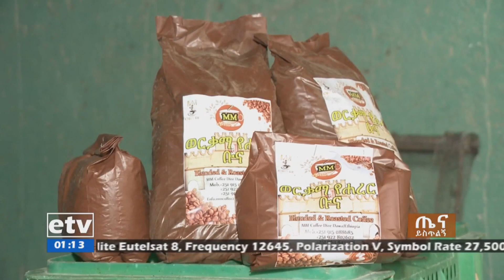በቡና ማፍላት ለሚተዳደሩ ሰዎች ችግር ፈቺ የሆነ የቡና መቁያና መፍጫ ማሽን ተሠራ | EBC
etv በድሬዳዋ ከተማ በሚገኘው የኢትዮ-ጣሊያን ፖሊቴክኒክ ኮሌጅ አሰልጣኝ መምህር በቡና ማፍላት ለሚተዳደሩ ሰዎች ችግር ፈቺ የሆነ የቡና መቁያና መፍጫ ማሽን ሰርተዋል፡፡